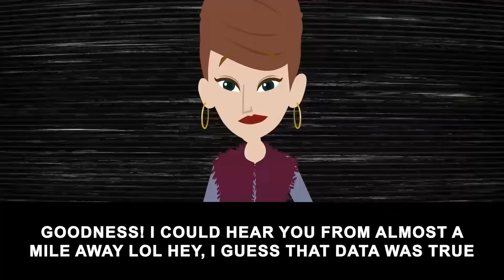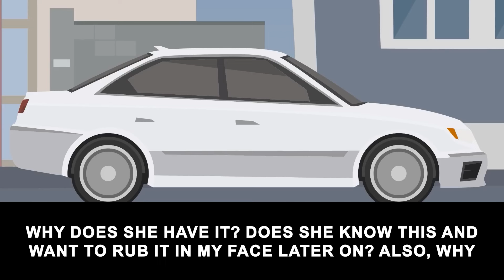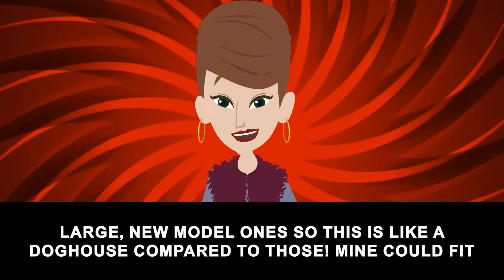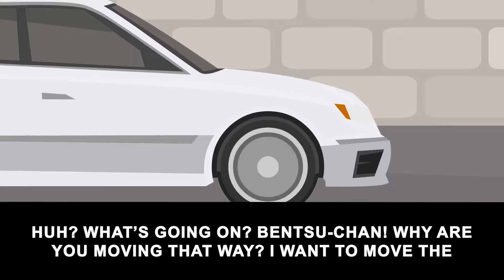My mom friend ruined the car that was parked in front of the house thinking it was mine but...